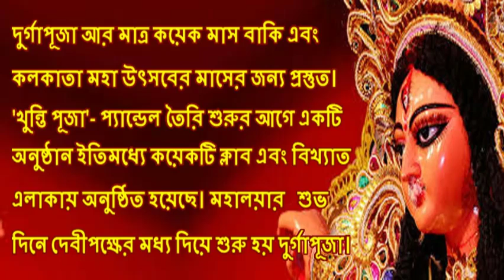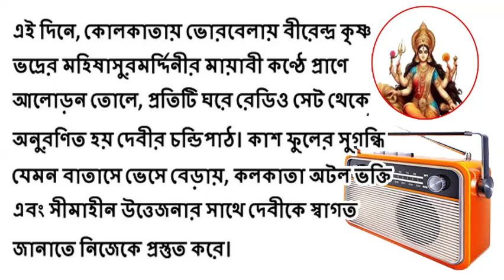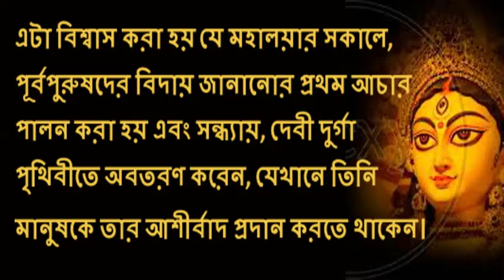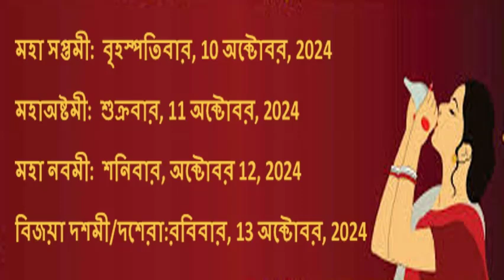Mahalaya 2024? কবে? মা দুর্গা এই বছর কোন যানবাহনে আসছেন এবং দুর্গাপূজার তারিখগুলি জেনে নিন .....